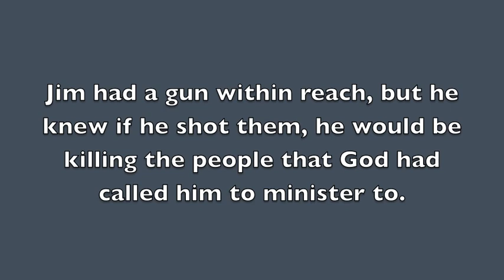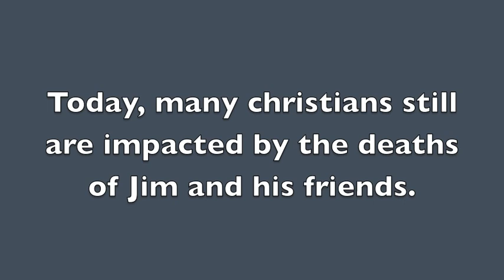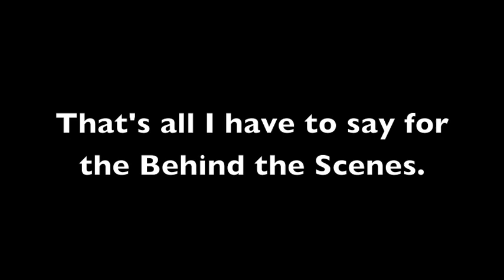Jim Elliot: One Great Purpose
I made this brick film for school last semester. I just felt like uploading something.

Cam: Canon zr200

Software: iMovie/SAM Animation